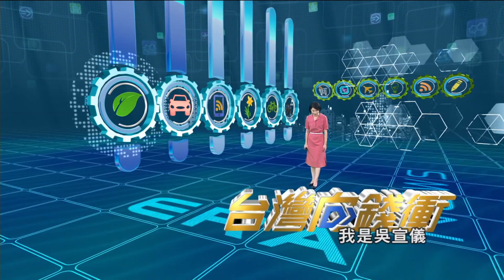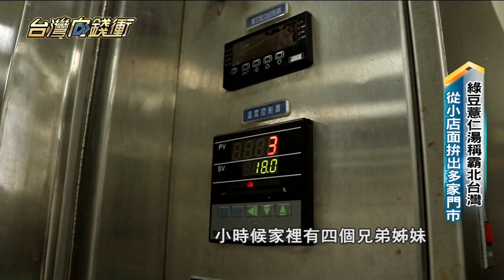綠豆薏仁湯稱霸北台灣 從小店面拚出多家門市 20230701【台灣向錢衝】PART1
天氣越來越熱，真的很適合來碗綠豆湯消暑。而這家專賣蒟蒻綠豆薏仁湯的甜湯品牌，深受消費者喜愛，創辦人王碧珠，是南部囡仔，從小看著父母打拼做五金生意，讓他從學生時期就定下目標，要努力賺錢，畢業後賣過黑輪、賣過便當，後來想起媽媽常煮的綠豆湯，決定一個人到台北開店闖一闖，二十多年來，從一家小小店面，到現在擁有八家分店，還蓋工廠、擁有自己的中央廚房，成功在競爭激烈的冰品甜湯市場，闖出漂亮成績。

店家：綠逗薏人
地址：台北市松山區八德路四段165-1號(多家分店)

下載【年代電視】APP：
iOS平台：